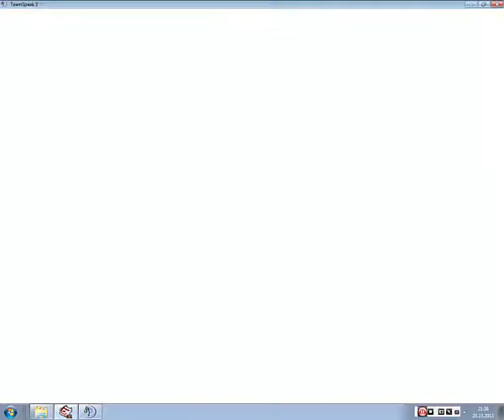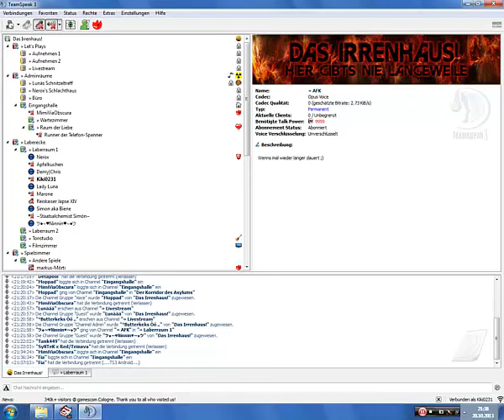Lets play Ducktales nes german part 2 Der mond level ist eine son of the bitch!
Und hier ist auch schon der letzte part von duck tales nes, viel spass mit der schönen mondmusik wünscht euch Kiki0231!